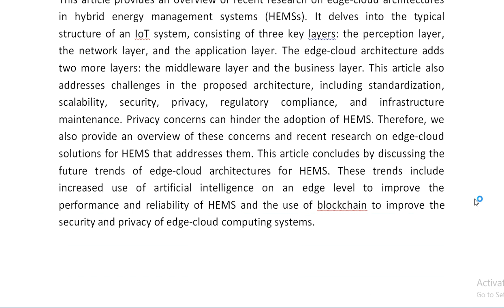Edge Cloud Architectures for Hybrid Energy Management Systems A Comprehensive Review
IEEE PROJECTS 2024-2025 TITLE LIST

Support Including Packages
Complete Source Code
Complete Documentation
Complete Presentation Slides
Flow Diagram
Database File
Screenshots
Execution Procedure
Readme File
Video Tutorials
Supporting Softwares
Support Specialization
24/7 Support
Ticketing System
Voice Conference
Video On Demand
Remote Connectivity
Document Customization